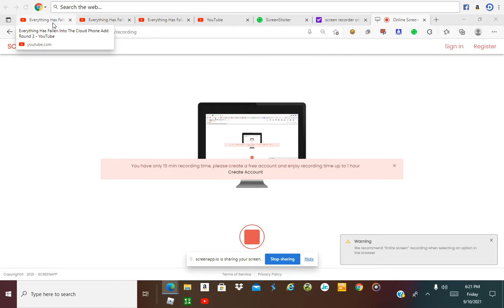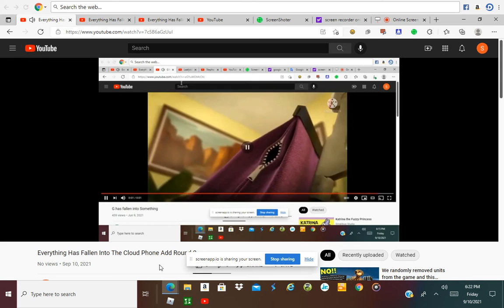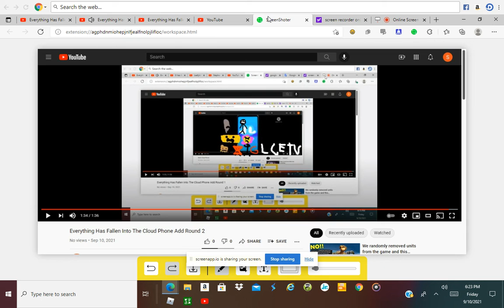Everything Has Fallen Into The Cloud Phone Add Round 3